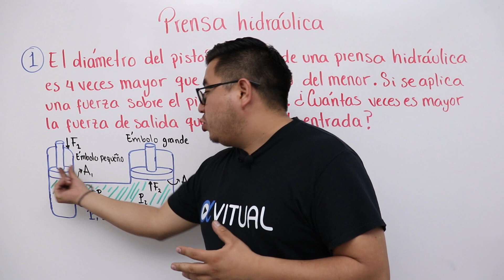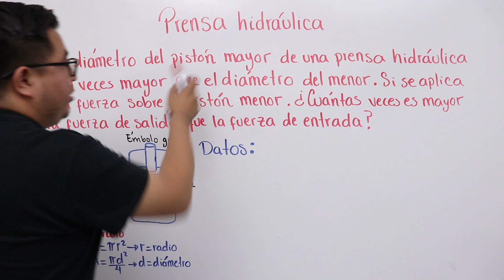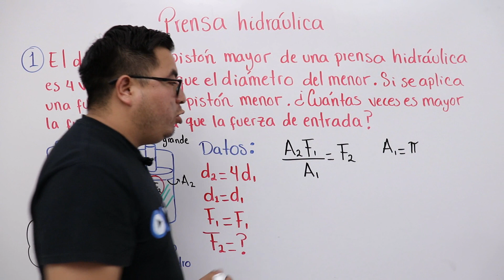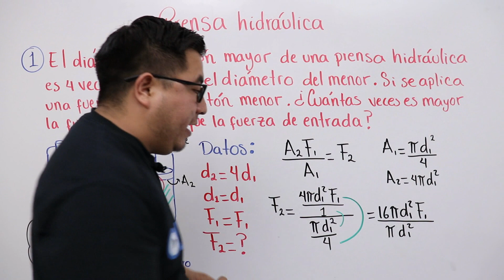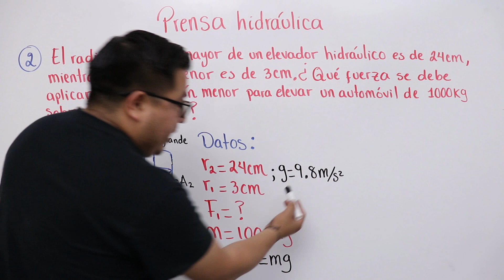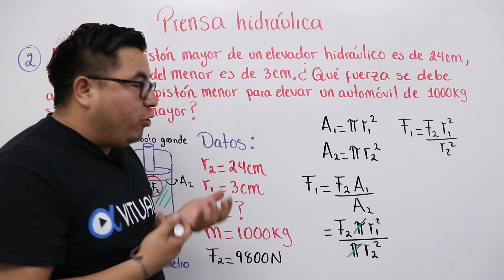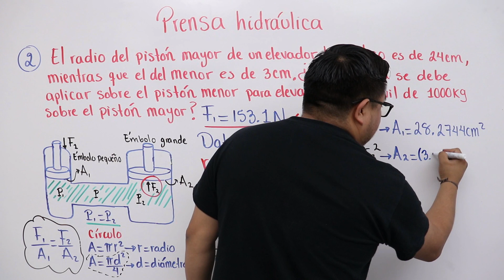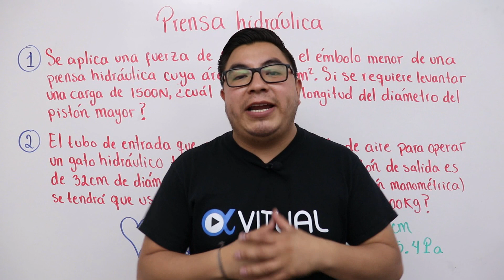Prensa hidráulica (Principio de Pascal) Video 1 | Fluidos - Vitual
✔ Apóyanos con una donación y obtén recompensas exclusivas Ejercicios 1. El diámetro del pistón mayor de una prensa hidráulica es 4 veces mayor que el diámetro del menor. Si se aplica una fuerza sobre el pistón menor. ¿Cuántas veces es mayor la fuerza de salida que la fuerza de entrada?

Ejercicio 2. El radio del pistón mayor de un elevador hidráulico es de 24cm, mientras que el del menor es de 3 cm. ¿Qué fuerza se debe aplicar sobre el pistón menor para elevar un automóvil de 1000 kg sobre el pistón mayor?

☕ Para apoyar la creación de más contenido educativo, puedes hacernos una donación aquí. De antemano gracias